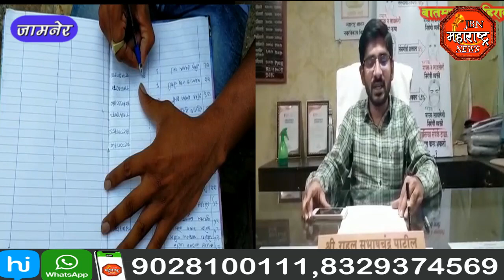jbn maharashtra news jalgaon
नगरपरिषदे कडून शहरातील नागरिकांच्या आरोग्य तपासणीला आजपासून सुरुवात